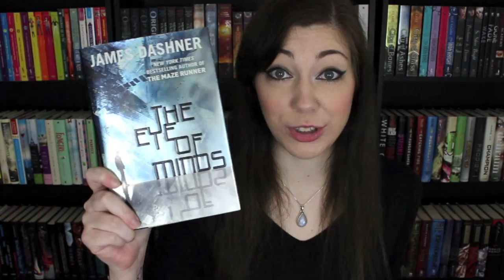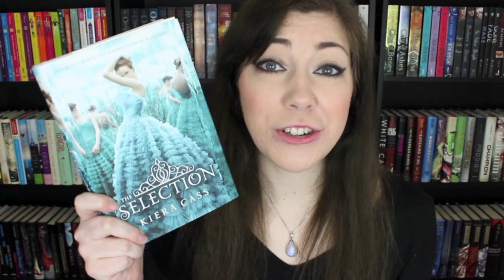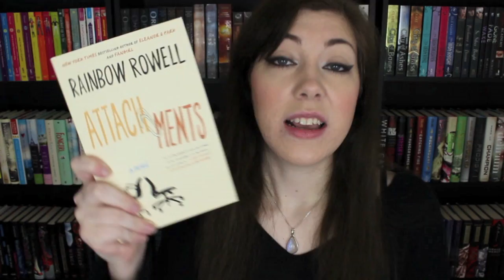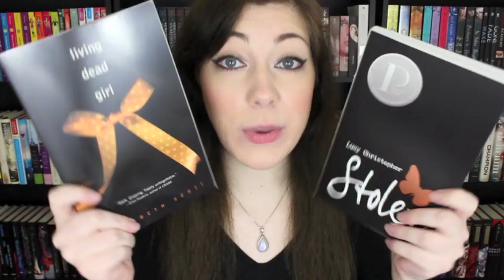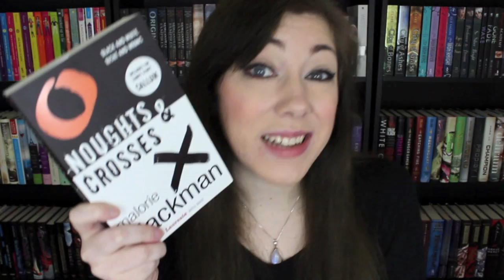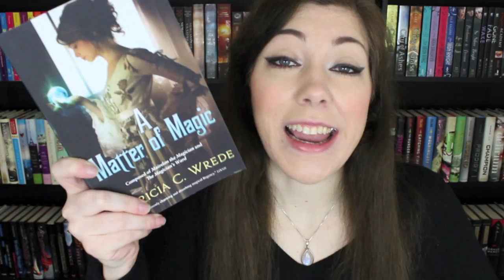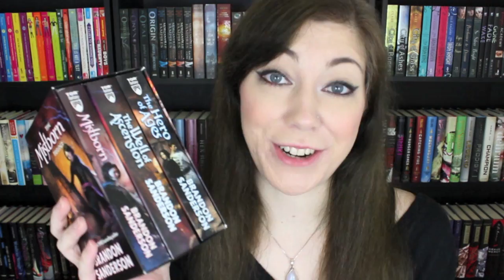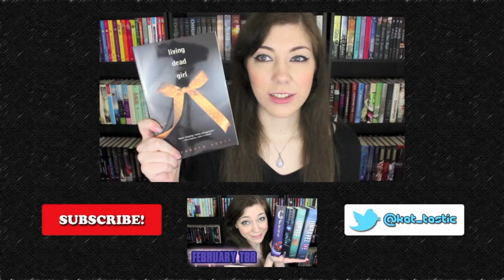BIRTHDAY BOOK HAUL! (part 1)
Today I'm haulin' all of the books I got as birthday gifts this month! ANOTHER HUGE GIGANTIC THANK YOU TO THE LOVELY PEOPLE WHO SENT ME BOOKS! (Part 2 is

Amazon wishlist